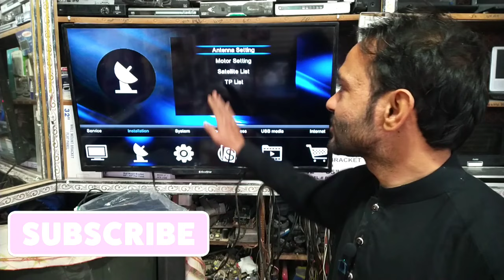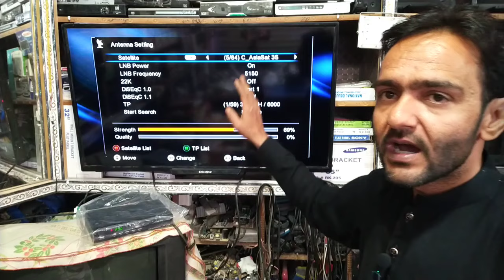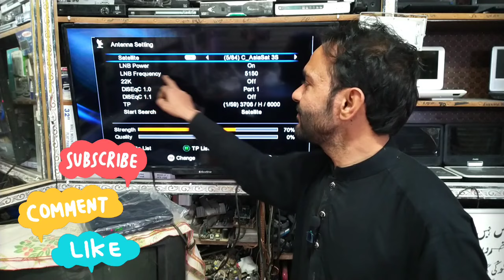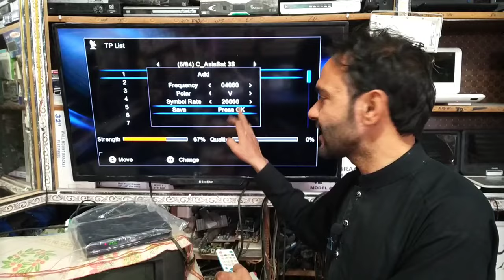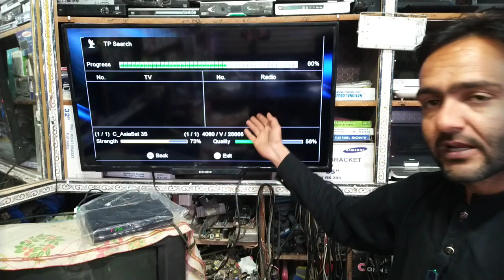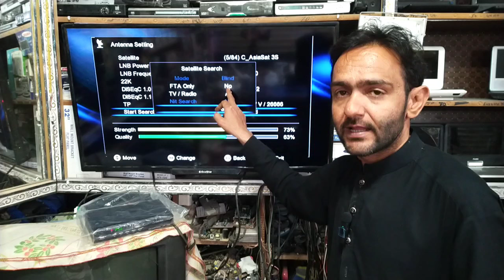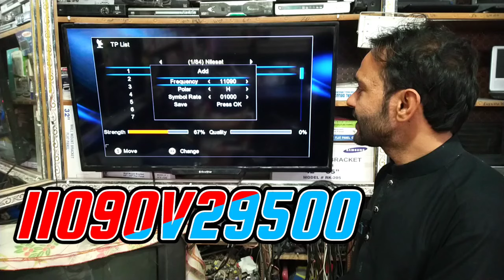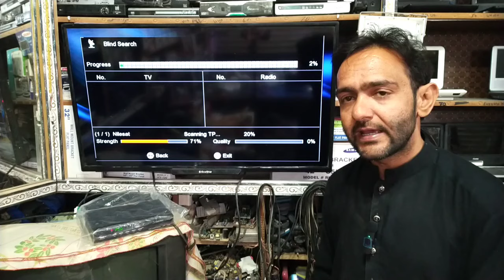How To Add Asiasat7 and Nss6 Sattelite In Dish Receiver|Step By Step Guide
how to tune new channel in satellite receiver
receiver ma channel tune kaise kare
channel to ne karne ka asaan tarika

apne receiver ma channel tune kaise kare
receiver ma disiq swich ki setting kaise kare
how to set satellite receiver channel
easy methid dish receiver tuning